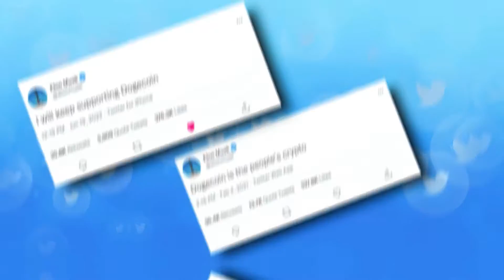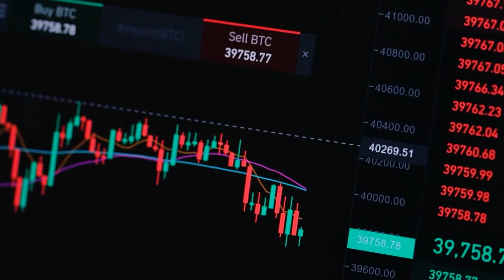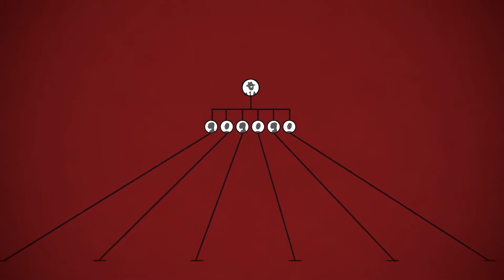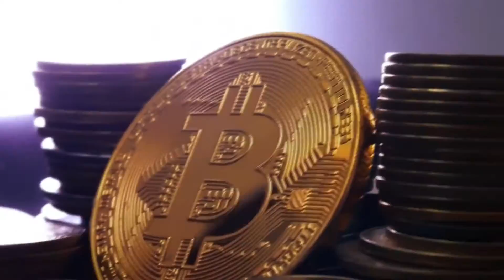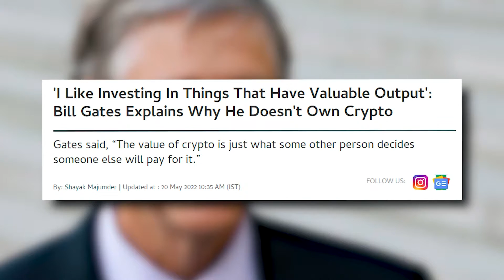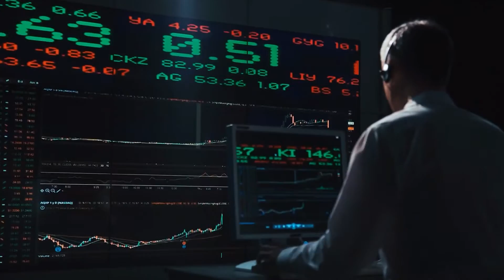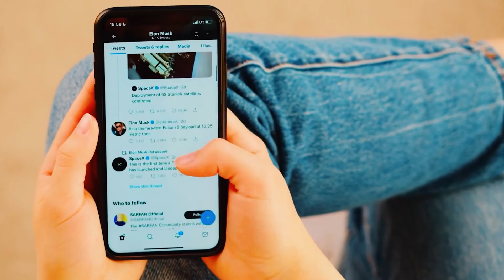Elon Musk Got Sued for $258 Billion Over Alleged Dogecoin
Elon Musk has just been sued with a $258 billion lawsuit that alleges the tech mogul and his high-profile companies. The billionaire is being sued over his alleged involvement with a scheme to inflate the crypto coin’s price.
It is true that Elon Musk is a big fan of dogecoin who tweets a lot concerning the digital currency. The tech billionaire's love for dogecoin has just landed him in trouble.

👨‍🏭 Hire Freelancers & Build a Team: shorturl.at/iFGP6